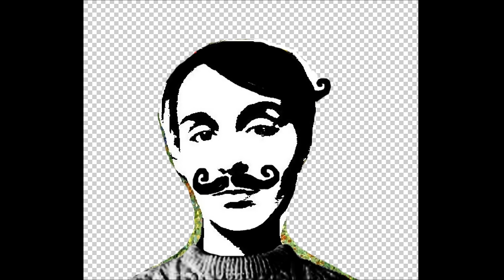Shabop Shalom - Devendra Banhart